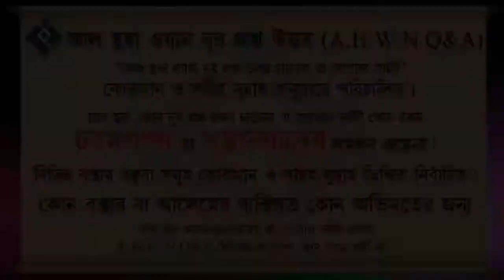পর্দা না করলে নামাজ কবুল হবে কি ᴴᴰ┇শাইখ মোহাম্মদ রাশীদ আহমদ